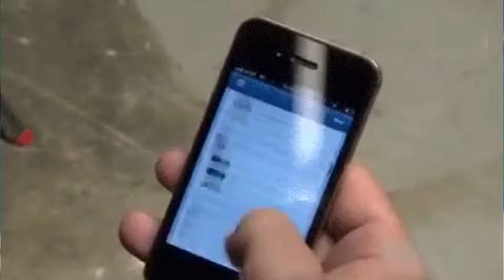Montako suoratoistopalvelua me tarvitaan?